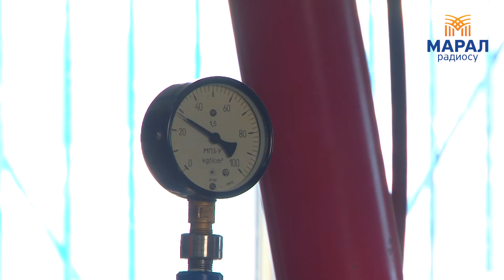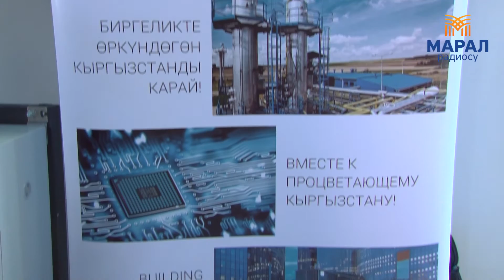Тегирменти-2 ГЭСи ачылды